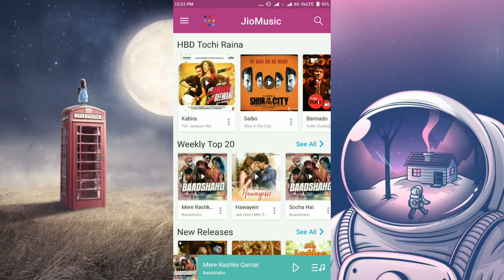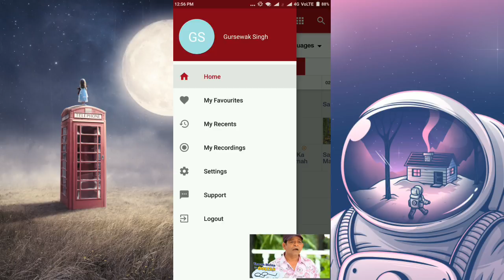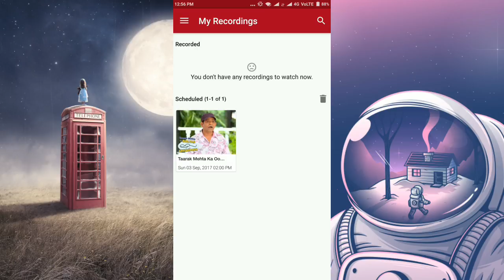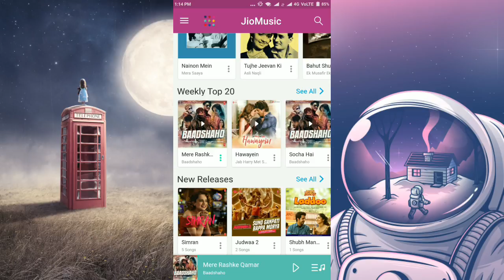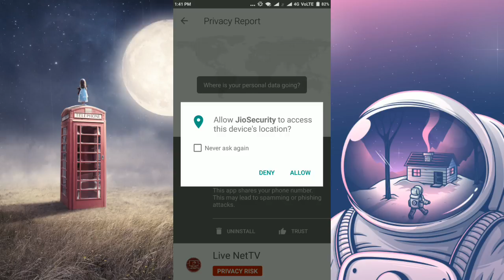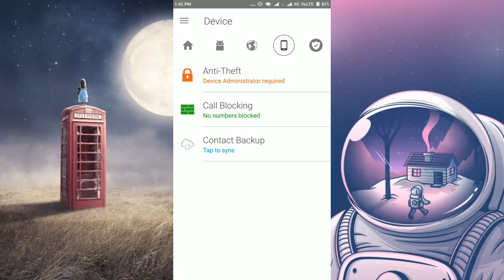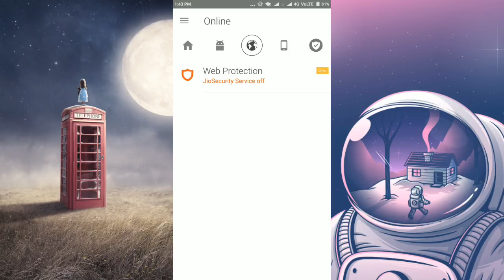Jio Apps tricks, jio Secrets of 2018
Hacks & Secrets of jio 2017 that i think you must know if you are using jio simcard.